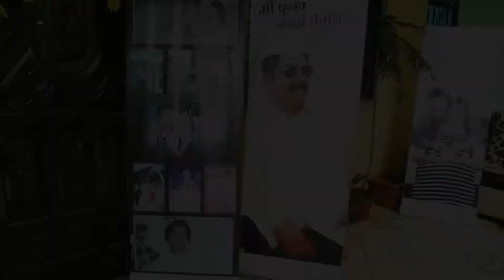Baby Shower Highlights 2021 Video & Baby Shower Decoration( डोहाळे जेवण )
Baby Shower Highlight Video and Baby Shower Decoration at your Budget. करा डोहाळे जेवण आमच्या सोबत आणि जपून ठेवा खास आठवणी आमच्या सोबतीच्या.
Our Services - Pune, Lonavala, Khopoli, Karjat, Pen, Alibag, Panvel, Badlapur, Vashi.
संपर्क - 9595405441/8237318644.